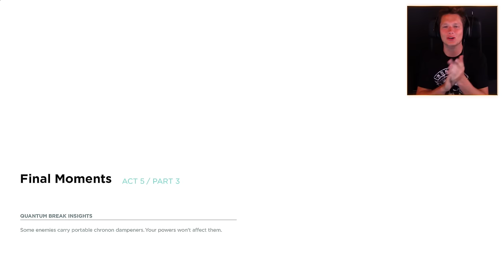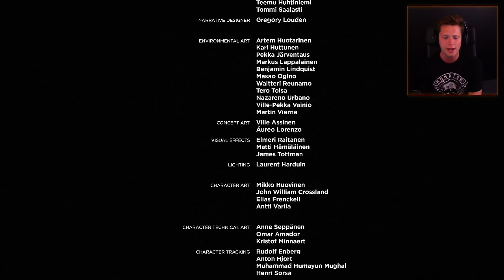Quantum Break - Part 20 - THE END (Let's Play / Walkthrough / Playthrough)